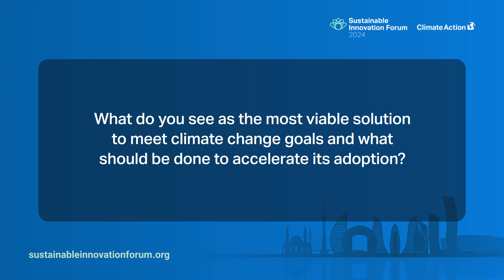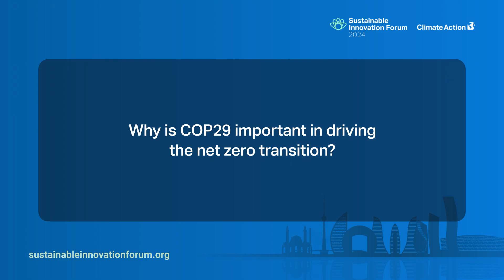Interview with Cody Taylor at ABB | Sustainable Innovation Forum 2024 | COP29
Climate Action caught up with Cody Taylor during the Sustainable Innovation Forum at the Climate Action Innovation Zone.